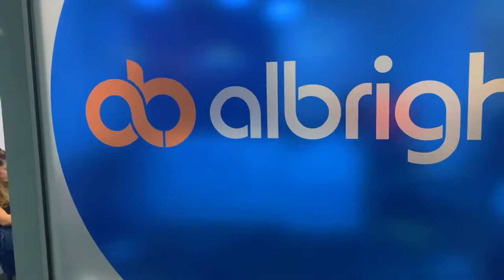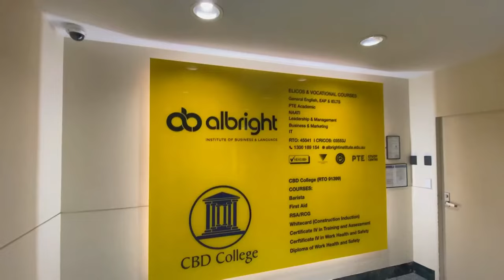Conheça a ESCOLA ALBRIGHT em SYDNEY | Intercâmbio Austrália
Já pensou fazer intercâmbio na Austrália na Escola Albright? A escola tem cursos de inglês e cursos VET!

Quer saber mais sobre intercâmbio Austrália?

VÍDEOS COMPLEMENTARES

MATERIAIS GRATUITOS:

💰 Quer um orçamento de intercâmbio personalizado ou tirar alguma dúvida? Clique aqui ↴

🧳 Quer saber todos os gastos de um Intercâmbio? Baixe nossa planilha financeira gratuita ↴

📙 Conheça nosso Ebook gratuito "Guia do Planejamento de Intercâmbio para Austrália" ↴

▶ Aulões gratuitos sobre Intercâmbio na Austrália toda TERÇA às 20H!